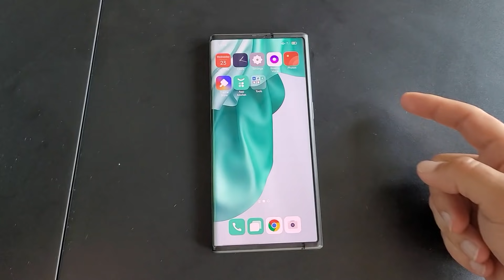MA!gazin S02E25: a szolgáltatók igazából nem szeretnek telefont árulni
Némi áttekintés arról, hogy milyen a szolgáltatói készülékpiac, hogyan kerülnek be a telefonok a kínálatba, mi mozgatja a szálakat, hogyan születnek az ezzel kapcsolatos döntések.